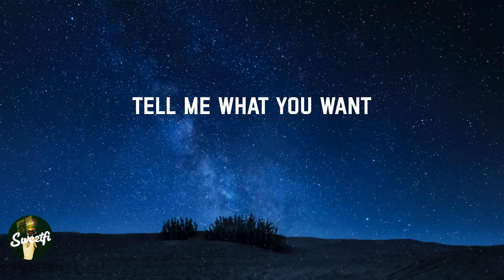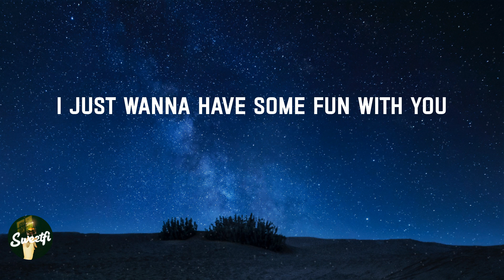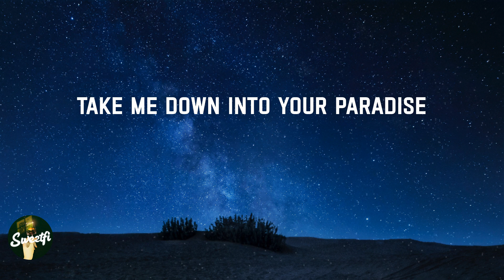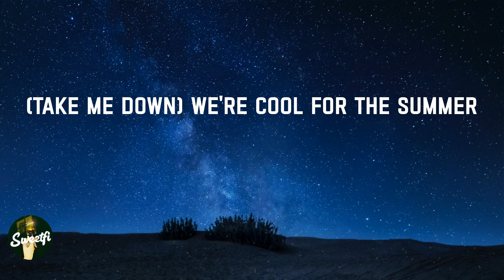Cool for the Summer - Demi Lovato (Lyrics)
It's okay
(Ha)
Ooh
Ooh
(Ha)
Ooh
Ooh